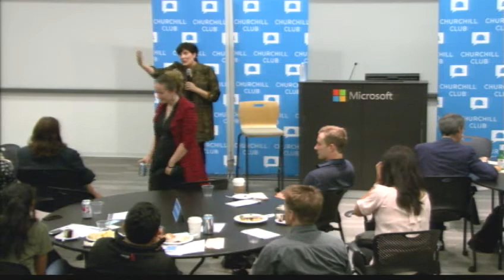7.24.14 Teen Tech User Expert danah boyd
Speaker: danah boyd

Prominent social scientist danah boyd studies how society interacts with technology, particularly teens who are native to the online world. What can be learned from their changing usage dynamics?  What could be the implications for technology and society?  For entrepreneurs? Here’s your chance to gain the latest surprising insights about an important set of consumers and future workers in an entertaining and interactive exchange.